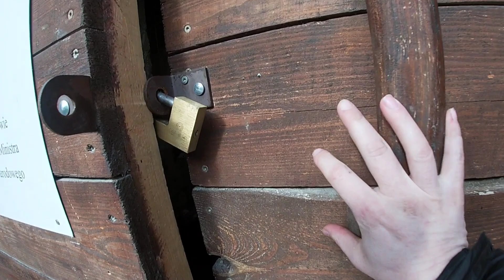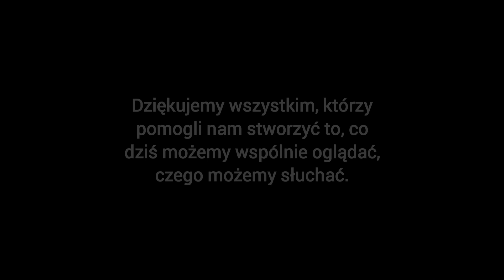PIERWSZE URODZINY ZESPOŁU NENUFAR! - Podsumowanie działalności: historia, skład, plany.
Cześć wszystkim, chcielibyśmy przedstawić Wam podcast o nas, o tym jak to wszystko się zaczęło, co robiliśmy przez ostatni rok i jakie są nasze dalsze plany oraz cele. Mamy nadzieję, że Wam się spodoba. Miłego oglądania!

Hi everyone, we'd like to introduce you to a podcast about us, how it all started, what we've been doing for the past year and what our future plans and goals are. We hope you enjoy it. Nice watch!